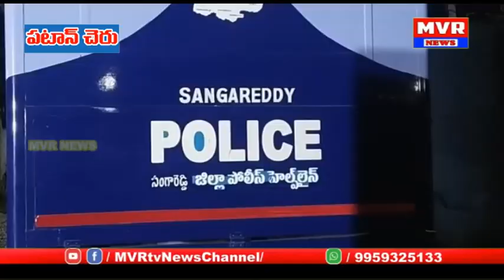ప్రతి ఒక్కరు బాధ్యతగా ఉండాలి- పటాన్ చెరు డీఎస్పీ భీమ్ రెడ్డి,లకడారంలో పోలీసుల అవగాహన కార్యక్రమం